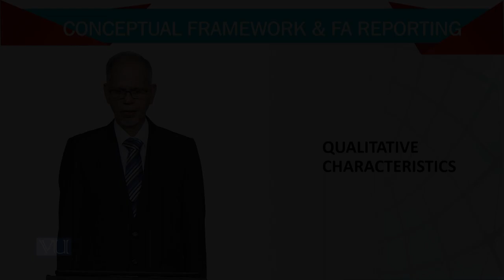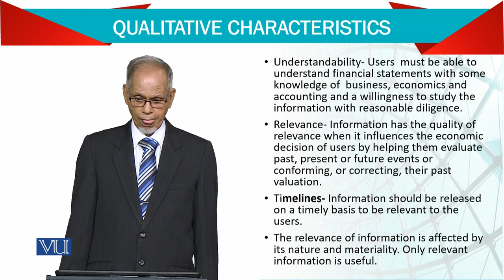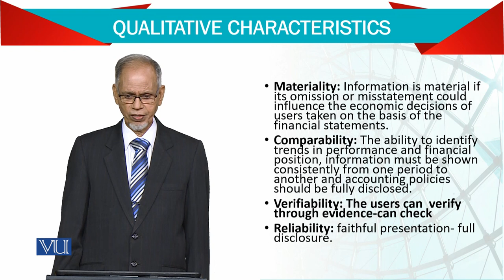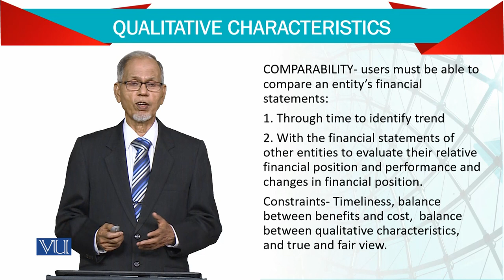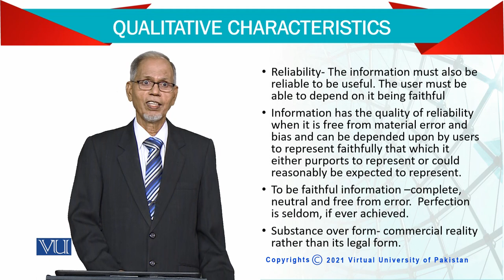Qualitative Characteristics | Advanced Financial Accounting | FIN711_Topic003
Topic003 - Qualitative Characteristics
By Dr. Nizamuddin